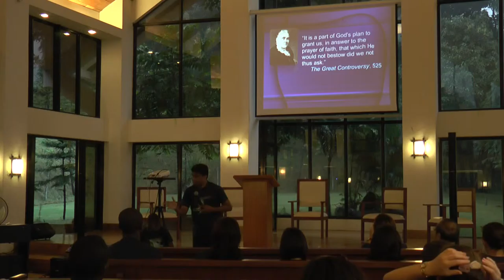00013 regenesis afternoon session last